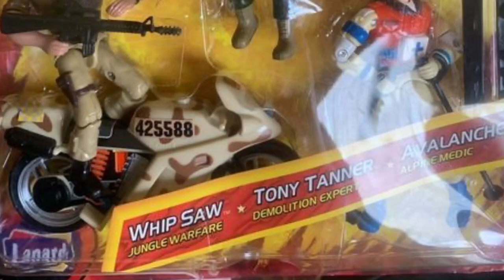onexpunchdad VLOG: Metal Gear Solid: Part 1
I’ve decided to take time and talk about why I love the things I love, or give my thoughts on things that inspire me. Hope you enjoy.